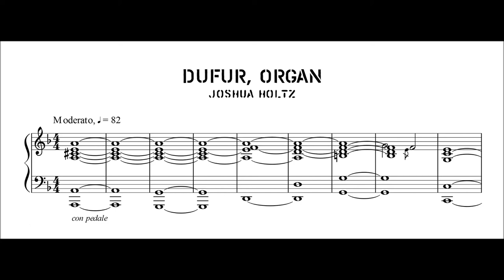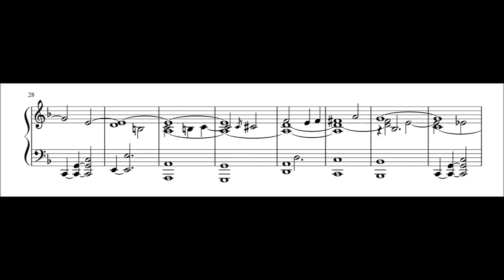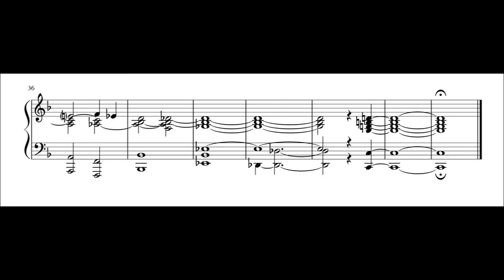Rain and Colors - Dufur, Organ (transcription)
The sheet music for Dufur, Organ.

Originally improvised August 30, 2017 and recorded acoustically on June 24, 2018. Thanks to the staff at Dufur Christian Church for letting me push buttons and pull stops on their pump organ.

Chromnikai, the second full-length album by Rain and Colors is available now at: